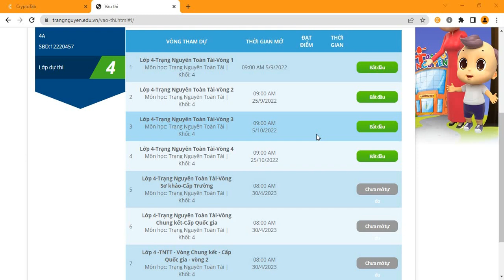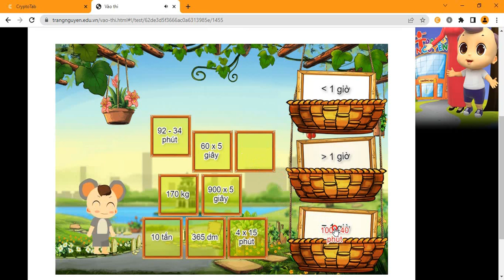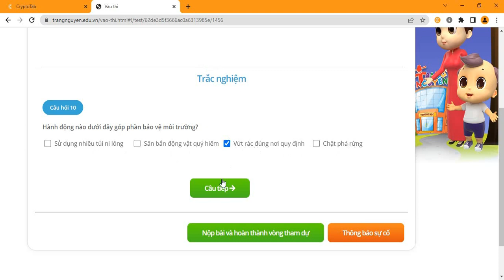Làm bài thi Trạng Nguyên Toàn Tài - Lớp 4 - Vòng 1